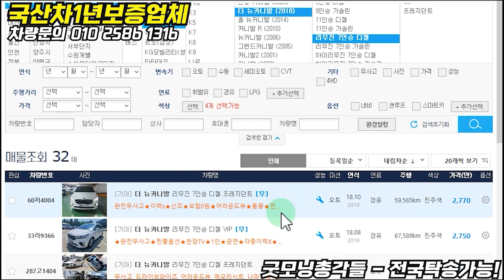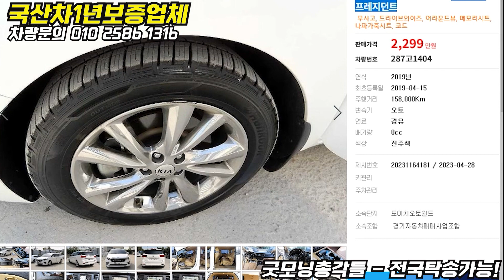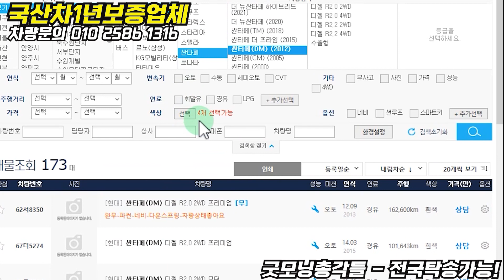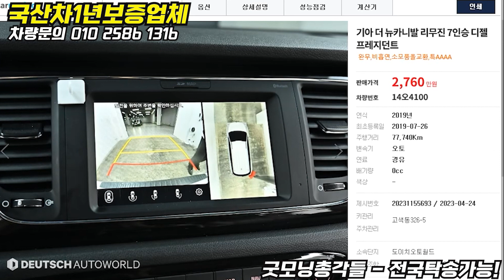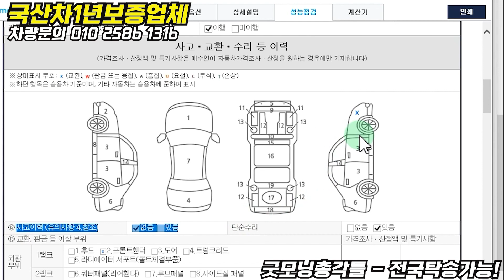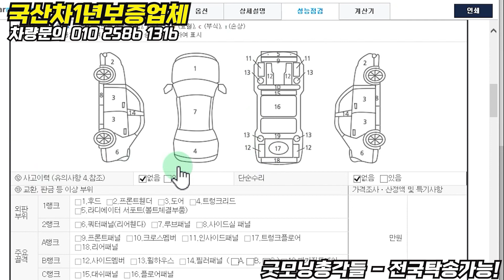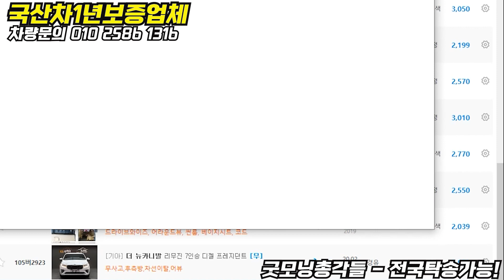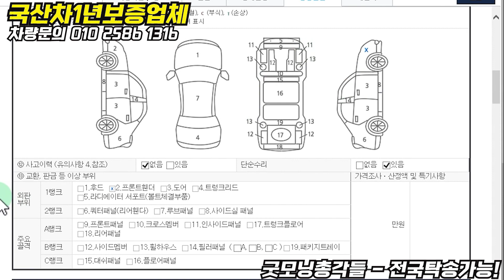있기있는 더뉴카니발 중고 요즘 얼마면 구매할수 있을까요? 7인승리무진